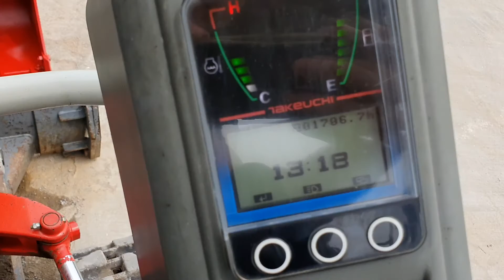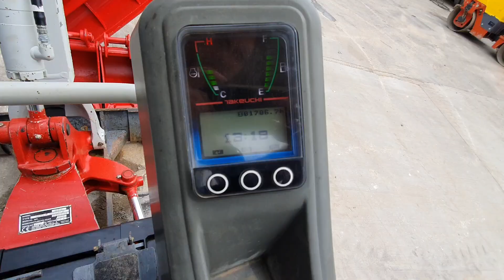MINI EXCAVATOR TAKEUCHI TB216 FIS MACHINERY SLOVENIA